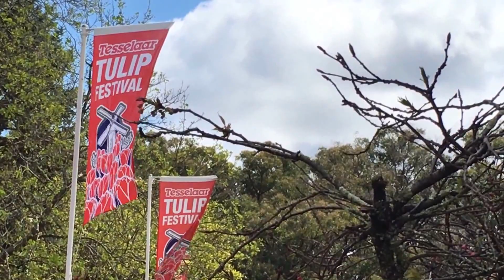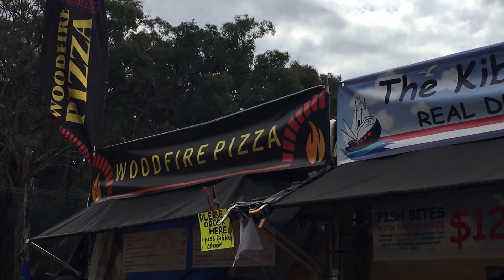Tesselaar Tulip Festival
Vibrant colour, gourmet food and musical entertainment at the Tesselaar Tulip Festival! This is my debut to YouTube, which I'm so excited about. I hope you enjoy my video and that it inspires you to visit! Siobhan x